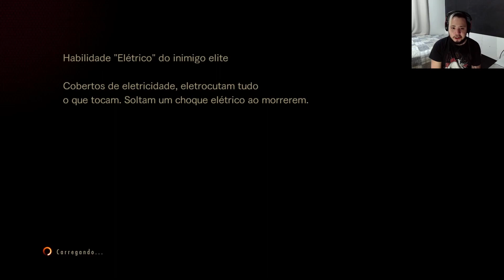Resident Evil Revelations 2 Modo Raid - Barry Burton! #99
Bora jogar um Resident Evil Revelations 2 Modo Raid esse modo incrível presente no game Resident Evil Revelations 2.

Vídeos de gameplay de segunda a sábado as 16:30
Vídeos falando sobre games, livros, filmes e series (terça, quinta e sábado as 11:30).
Shorts- Segunda, Quarta, Sexta e Domingo as 11:30